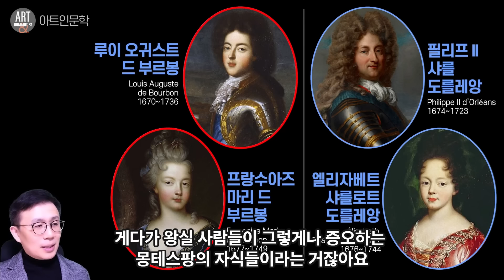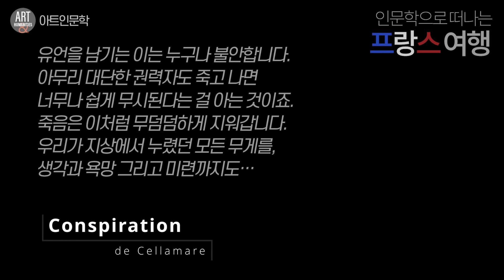루이 14세가 너무나 사랑한 아들을 파멸로 몰아넣은 아내의 음모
루이는 왜 이 왕자만 사랑했을까?
남편 무시하던 아내가 벌인 놀라운 음모!

이번에 가볼 곳은 프랑스입니다. 루이 14세의 죽음. 그 중대한 사건의 현장으로 가보려 하는데요. 루이 14세의 죽음을 다룬 영상들은 많이 있죠. 그런데 그가 죽은 뒤 어떤 일들이 벌어졌나…에 대해서는 많이 알려져 있지 않더라구요. 그래서 이와 관련한 이야기를 준비했습니다. 놀랍게도 루이 14세의 유언은 완전히 무시됩니다. 그리고 그의 뜻과 정반대로 흘러가게 되죠. 이 과정에서 루이 14가 유독 사랑했던 아들이 등장하는데요. 그는 어쩔 수 없이 반역자가 되어 몰락하고 맙니다. 어떤 일이 있었던 것일까요? 자세히 알아보도록 하겠습니다.

아트인문학, 재미있는역사,
재미있는인문학,명화해설,역사유튜브,
오를레앙공작,필리프도를레앙,
루이14세, 루이오귀스트, 몽테스팡부인,
맹트농부인,루이알렉상드르,멘공작,
툴루즈백작, 리즐로트, 프랑스궁정,
베르사유, 셀라마레음모,

philipped'orleans, Louisxiv,louisauguste,